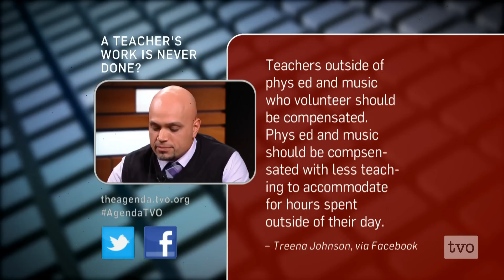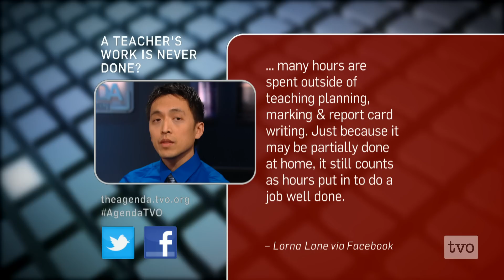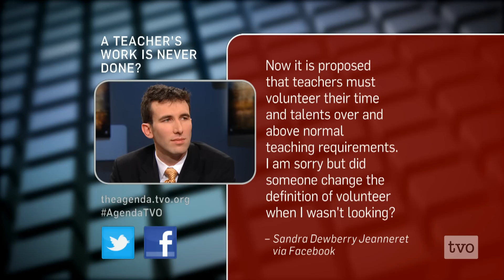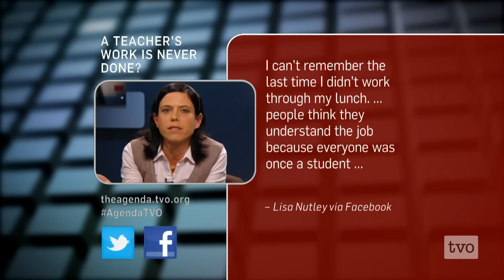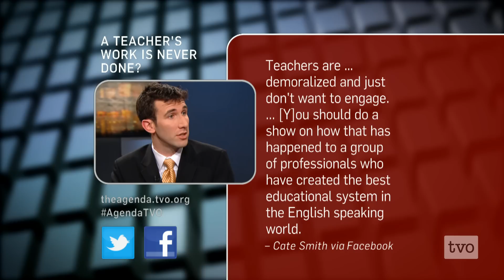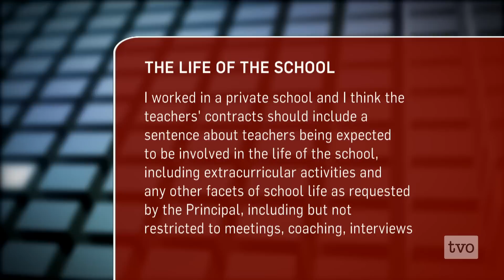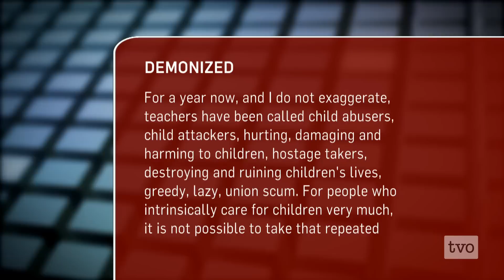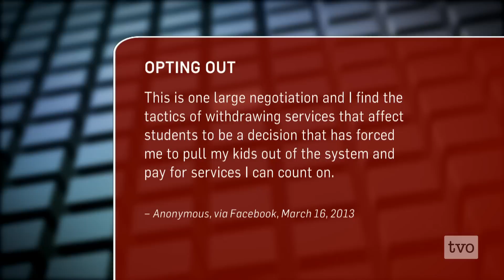A Teacher's Work is Never Done?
The fight over extra-curriculars drew attention to a teacher's work day and what parents - and school boards - have come to expect. From coaching, to field trips, to maintaining curriculum standards, what should teachers really be doing in their jobs?